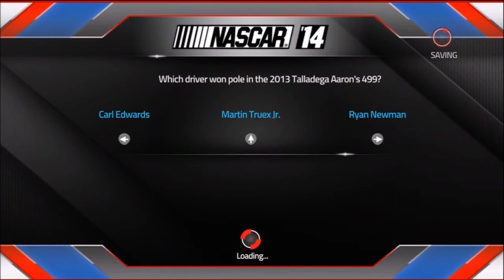NASCAR 14 Let's Play Budweiser Duel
The drafting model on this game sucks ass